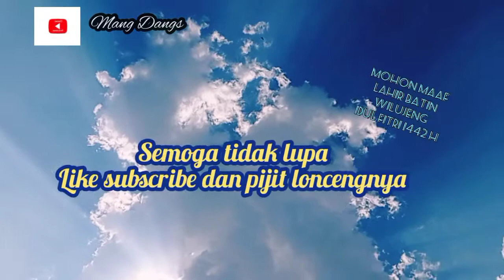Idul Fitri 1442 H jangan mudik, surat ikatan cinta untuk Emak & Bapak pengobat rindu di Kampung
idul Fitri 1442  h tahun 2021 budaya mudik ditiadakan untuk meminimalisir penyebaran virus Corona yang masih gentayangan.
Namun banyak cara dilakukan untuk pengobat rindu keluarga besar seperti dengan tlp, WA, vid colinya, telegram dll, termasuk kirim surat untuk emak dan Bapak di lembur ( Kampung). simak videonya yang seksama, pakai bahasa Sunda. tapi ada terjemahanya. sip. trims sudah like subscribe dan memijit loncengnya. Selamat hari idul fitri 1442 h.
mang dangs sekeluarga